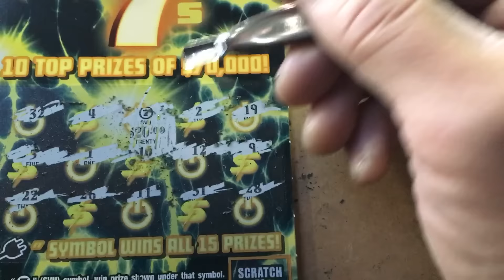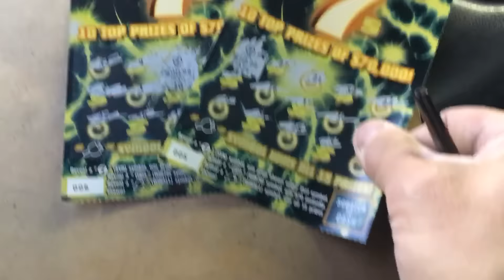Haters Gonna Hate...